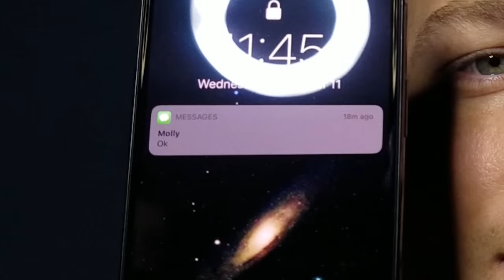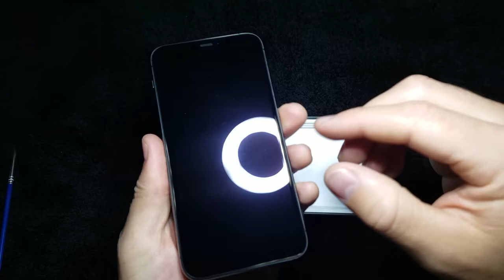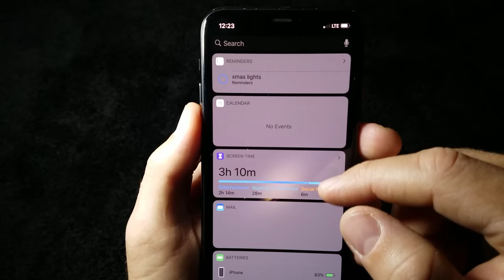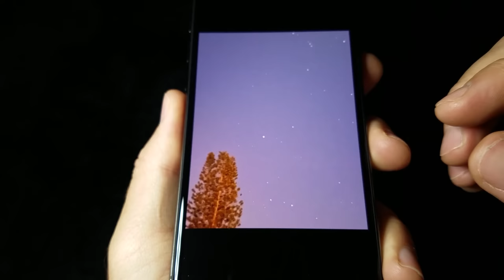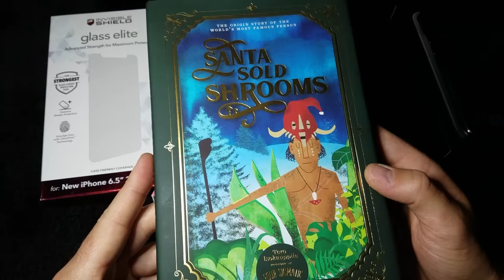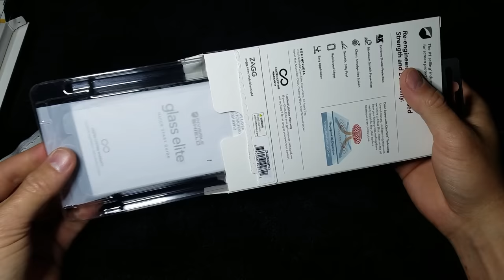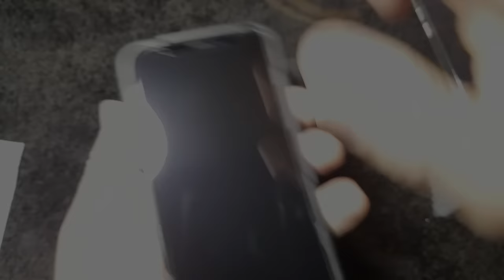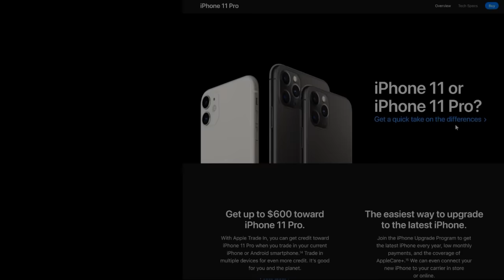iPhone 11 Pro: Unboxing, Review, Accessories | ASMR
Description: I finally left Android. Here's an unboxing of the iPhone 11 Professional and a sweet kickstand case, a review and criticism, applying a screen film, and a random Christmas book cameo. Like if liked, comment if you loved, and sub if you think it's time to make it official.

►socials...

▸📧 Twitter. @Glycoversi